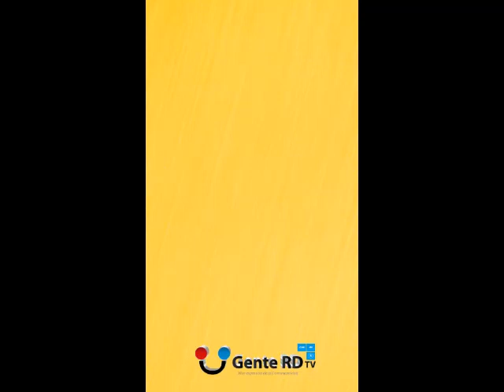Sobre el caso 717 INN